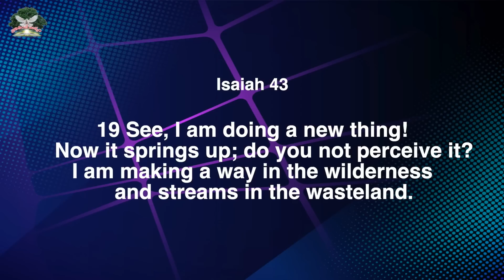నీ కొరకు నూతన క్రియ. || Rev. CHARLES P JACOB || PHILADELPHIA AG CHURCH || VIJAYAWADA.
Our Account Details:
Name :  PHILADELPHIA AG CHURCH
A/c No: 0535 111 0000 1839
IFSC Code: UBIN0805351
VIDYADHARAPURAM BRANCH